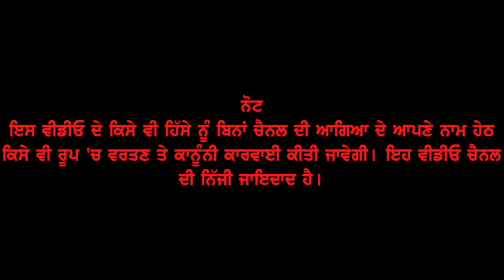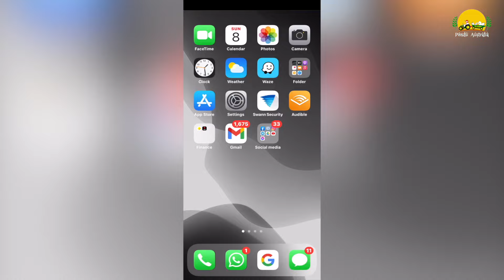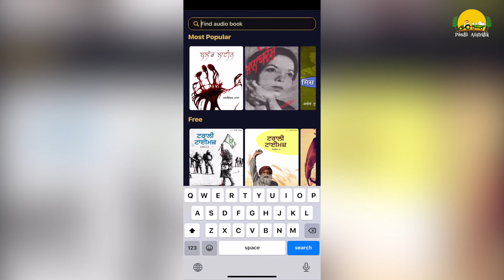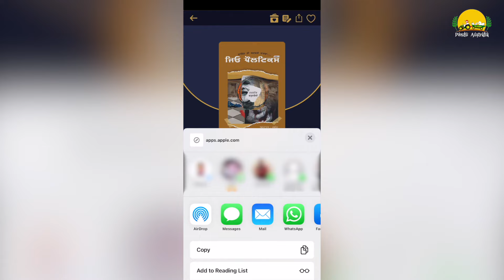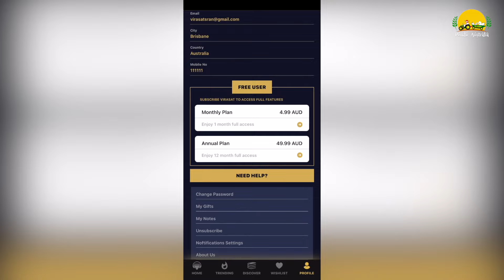Books ਕਿਤਾਬਾਂ ਨੂੰ ਜ਼ੁਬਾਨ ਦੇਣ ਦੀ ਇੱਛੁਕ ਗਗਨਦੀਪ ਕੌਰ ~ Mintu Brar ~ Hale Ta Shuruaata Ne Episode 3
A new mobile app to listen books in Punjabi and Hindi language. Name of the app is Virasat. We did an interview with the owner of this app, Gagandeep Kaur. She has passion about literature and she wanted to provide books to the reader according the new mobile app technology. How it all started and what is her vision, Mintu Brar discussed everything in detail, in this interview. Please watch this episode of Haale Taan Shuruaata ne and share your views in the comments section.

ਕਿਤਾਬਾਂ ਨੂੰ ਜ਼ੁਬਾਨ ਦੇਣ ਦੀ ਇੱਛੁਕ ਗਗਨਦੀਪ ਕੌਰ ~ Mintu Brar ~ Hale Ta Shuruaata Ne Episode 3
Guest : Gagandeep Kaur
Music, Editing & Direction : Manpreet Singh